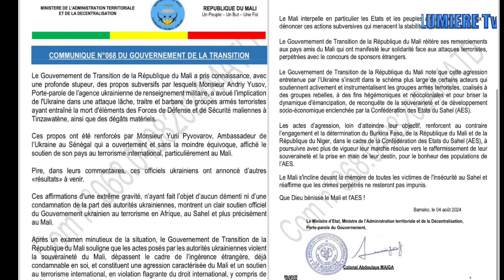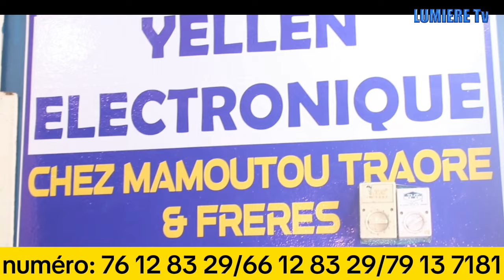MALI: le journal de Lumiere TV en version Bamanakan!